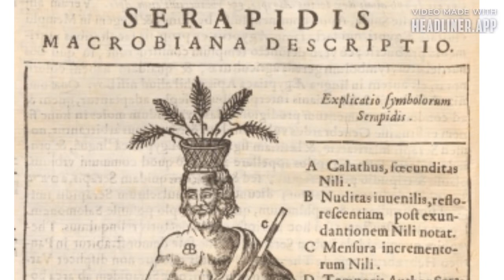Macrobianos y Micronización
La tecnología usada para adaptar las nuevas generaciones a nuevas condiciones físico-ambientales